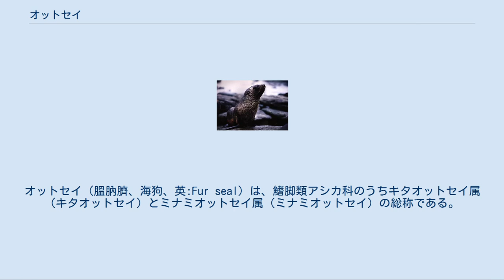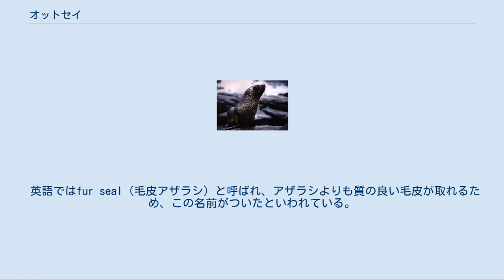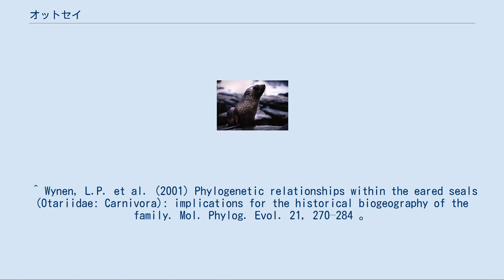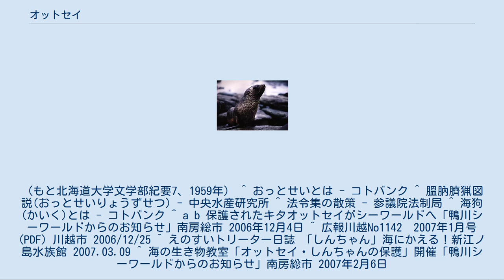オットセイ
オットセイ（膃肭臍、海狗、英:Fur seal）は、鰭脚類アシカ科のうちキタオットセイ属（キタオットセイ）とミナミオットセイ属（ミナミオットセイ）の総称である。
 アシカ科にはアシカとオットセイが属する。
アシカ亜科・オットセイ亜科に分類されることもあるが、系統的には認められていない。
 キタオットセイは北太平洋に、ミナミオットセイはアフリカ南岸、オーストラリア南岸などに生息する。
 一匹のオスが複数のメスを独占しハーレムを形成する。
ハーレムは一般に海岸に近い場所に形成される。
メスをめぐる戦いに敗れたオスは、まとまって群れを作って生活する。
その場合、居住地は内陸に入った不便な場所となる場合が多い。
若いオスでは戦いに敗れても、戦いの訓練を積み体格が大きくなるまで待ち改めて戦いに挑む場合もあるが、多くのオスは再挑戦をする気力を失い、メスとの交尾の機会を持てずに同性の集団生活において生涯を終える。
 耳たぶがある、四脚で体を支えて陸上を移動できる、前脚を鳥の翼のように羽ばたくことによって遊泳するなど、アシカ科特有の特徴をもつ。
 アシカよりは若干小ぶりで、ビロード状の体毛が密生していることがオットセイの特徴である。
オットセイの毛は、ごわごわとしたアザラシと異なり、つやつやとして柔らかく、暖かく、防寒性、装飾性に優れている。
 食性としては魚、タコ、エビを主食としているが、地域的にはペンギンを捕食する場合もあることが報告されている。
 陸上だけでなく、水中でも睡眠を行う。
この時、右脳を覚醒させたまま、左脳を眠らせることができる。
陸上で眠る時は、人間と同様の方法で眠る。
 海の生き物だが、海水ではなく淡水でも生育可能である。
いくつかの水族館では、オットセイを淡水で飼育している場合もある。
 高価な毛皮や、さらには陰茎や睾丸（生薬名：海狗腎）が精力剤などの漢方薬材料として珍重されたため、乱獲により生息数が激減した。
江戸時代初期の慶長15年（1610年）と慶長17年（1612年）に蝦夷地の松前慶広が徳川家康に海狗腎を二回にわたり献上し、家康の薬の調合に使用されたという記録も残っている（『当代記』）。
日本は1911年に膃肭獣保護条約を締結し、翌1912年発効の「臘虎膃肭獣猟獲取締法（らっこ・おっとせいりょうかくとりしまりほう）」を成立させ捕獲や所持を規制した。
1957年には「北太平洋のおっとせいの保存に関する暫定条約」を締結し（日本、アメリカ、カナダ、ソ連〈当時〉、〈1984年失効〉）、保護の取り組みを行ってきた。
 2006年現在、日本ではヴィタリス製薬株式会社（旧社名プロ・シール株式会社←オットセイ製薬株式会社）だけがオットセイ製剤（オットピン等）の製造を行っている。
 アシカ（右）とオットセイ（和漢三才図会38巻72頁） オットセイはアイヌ語で「オンネカムイ（onne-kamuy、「老大な神」を意味する）」、「オンネプ（onnep、老大なもの）」、「ウネウ（unew）」と呼ばれていた。
それが中国語で「膃肭」と音訳され、そのペニスは「膃肭臍」と呼ばれ精力剤とされていた。
現代の中国語では「海狗」と呼ばれる。
 日本では文明本節用集に「膃肭臍（ヲットッセイ）」の表記が見られるほか、江戸時代ごろになると生薬名が種を指す言葉になっており、和漢三才図会でも「をっとつせい」で解説されている。
あまりにも一般的になったため、1957年に北太平洋のオットセイの保存に関する暫定条約が締結された際、出席した日本代表団がオットセイを英語であると誤解。
英語でオットセイと説明しても理解されず、何回か発音を変えて言い直しを行うニュース映像が残されている。
なお日本語では「膃肭獣」と書いて「おっとつじゅう」と読むが、臘虎膃肭獣猟獲取締法では同じ字を「おっとせい」と読んでいる。
東北地方の海岸まで流されることもあり、三陸地方で「沖の犬」と呼ばれる生物の正体とされる。
 英語ではfur seal（毛皮アザラシ）と呼ばれ、アザラシよりも質の良い毛皮が取れるため、この名前がついたといわれている。
 日本海や銚子沖の太平洋が、キタオットセイ属の南限といわれる。
たまに日本海側や北海道、東北地方の海岸に死体や、生きたまま漂着することがあるが、2006年9月9日、内陸部に位置する埼玉県川越市の新河岸川（今成2丁目付近の水田）で野生と見られる衰弱したオットセイ（後に「しんちゃん」と名付けられた生後1-2年の雄）が発見され、警察で捕獲し、翌日、上野動物園へ収容・保護さ...